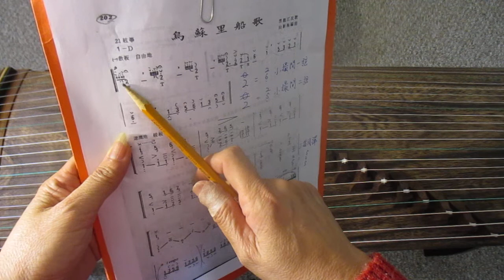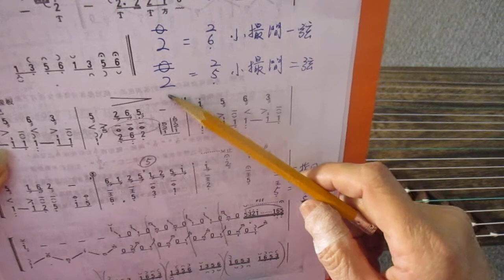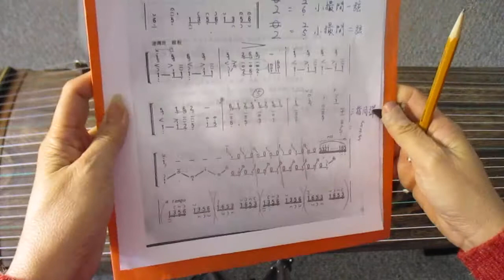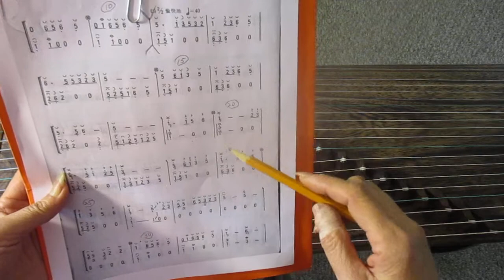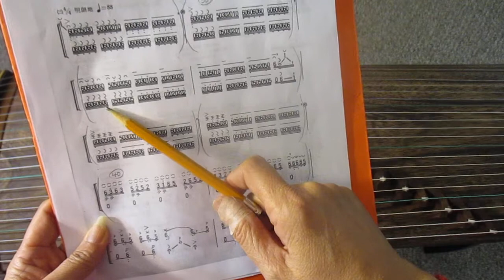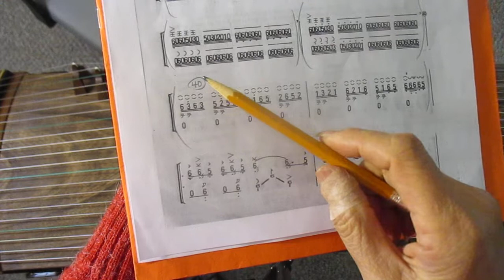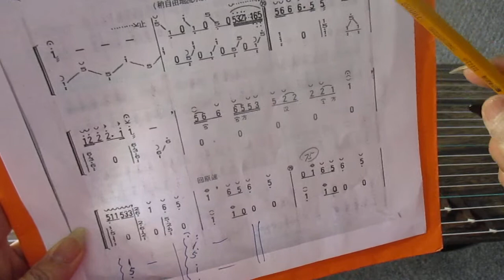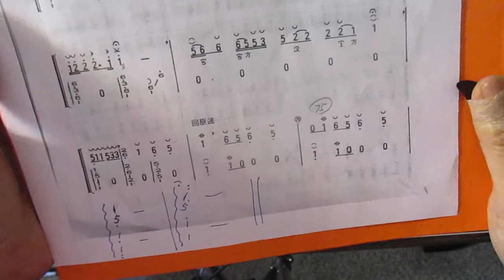烏蘇里船歌講解 (七級) Guzheng Lesson: Chanty of Wusuli River (Grade 7)